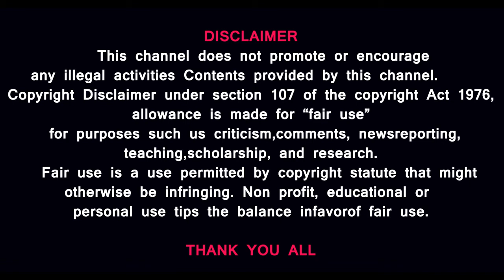வாசி.வாசி..BEAST MOVIE VS BRAHMIN RACE|TODAY NEWSPAPER ANALYSIS@prasathsignature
1:12 நீட் -எதிர்ப்பு - ஆளுநர் ஓட்டம் நிறுத்தம்
3:11 அடுத்த கட்ட போராட்டம் - ஆளுநர் மாளிகையில்
5:26 HIJAB KARNATAKA PROTEST
9:23 Speech War Between Ragul & MODI
12:30 காணாமல் போன நிர்மலா சீதாராமன்
14:47 வாக்காளர்கள் கவனத்திற்கு
16:53 நீதிமன்ற கதவுகள் திறப்பு... நீதி கிடைப்பதில் தேக்கம்
18:31 மீனவன் படகு ஏலம்- கேள்வி கேட்காத ஒன்றிய அரசு
21:35 IIT DEATH - NO ONE ARREST
24:03 சிவசங்கர் பாபா ஜாலி
25:17 பிறமண்ணினனுக்கு சாதி இல்லை. இனம் வேறு. சாதி வேறு
27:13 நடிகை ரோஜா - முதல்வர் சந்திப்பு
28:43 உத்திரபிரதேசத்தில் பசுமாட்டுக்கு ஓட்டு இருக்கா
31:20 BEAST MOVIE SUSPENCE